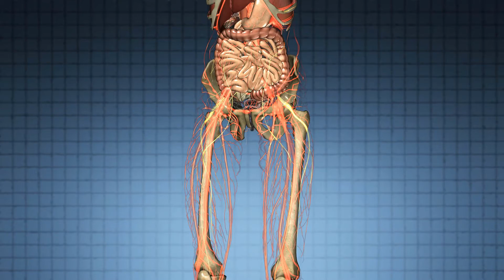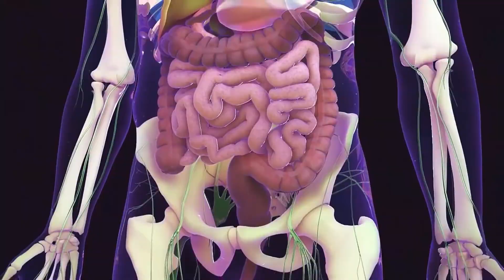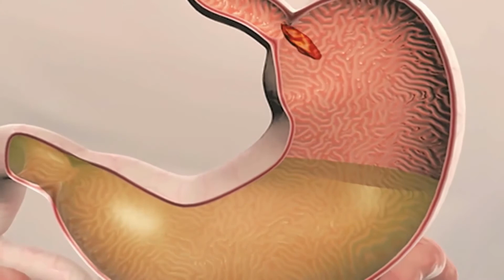Quali sono le cause del singhiozzo nell'utero?